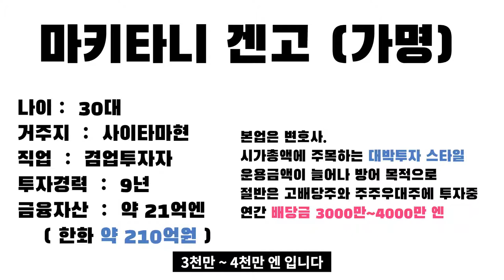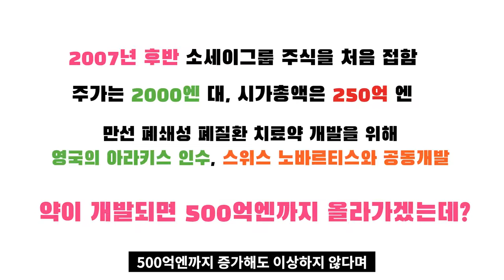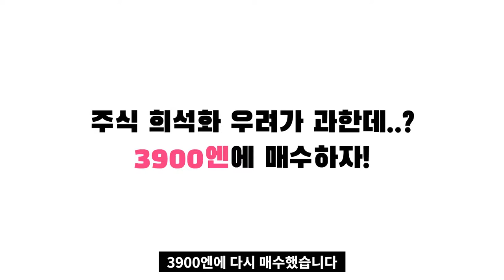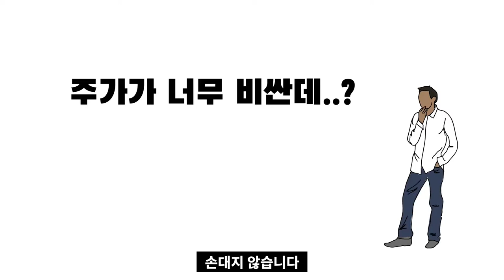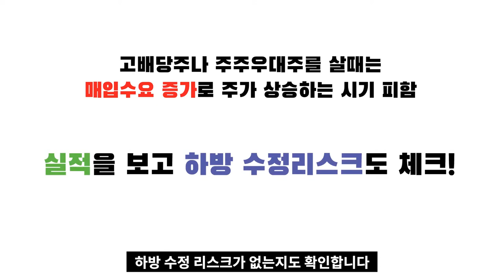10년만에 1000배, 200억원을 번 30대 슈퍼개미 이야기 I 일본의주식부자들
고맙습니다.